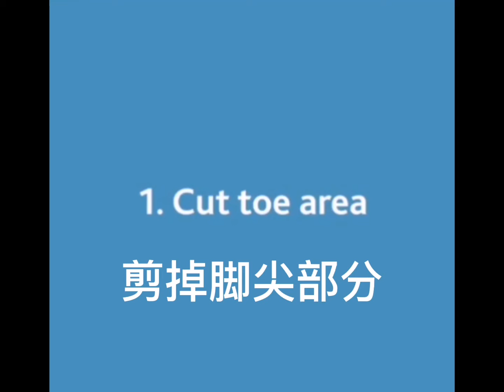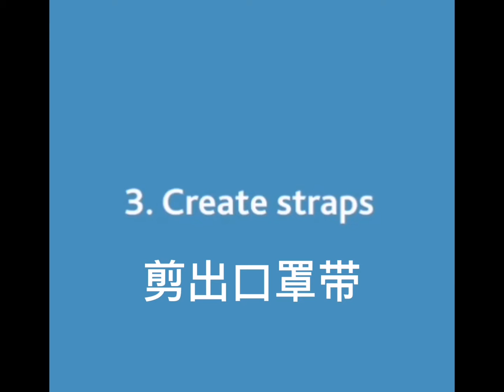新西兰奥克兰市长手把手教你袜子变口罩｜新西兰教育部谜之操作老师家长蒙圈｜新西兰奥克兰人出逃外地却不受欢迎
新西兰奥克兰市长手把手教你袜子变口罩，有完整视频哦😀｜新西兰教育部谜之操作老师家长都蒙圈🤣｜新西兰奥克兰人今早疯狂出逃，却不受外地欢迎🧐